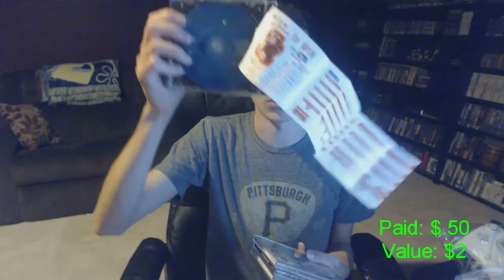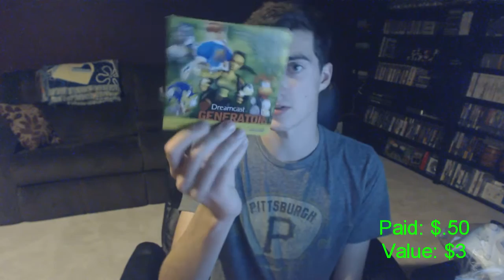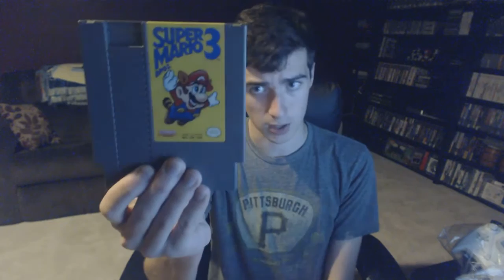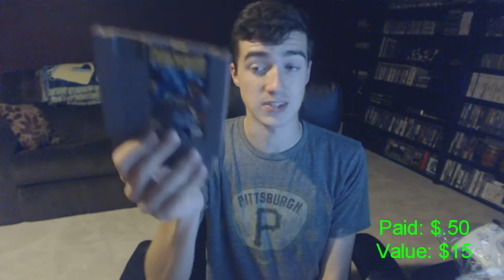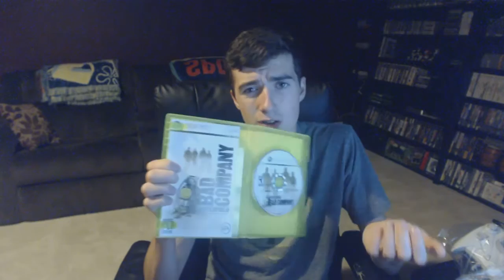TGGH: Episode 27 - Dreamcast Weaver (Dreamcast Lot of the Year!)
Hey guys! In this episode, I find the best Dreamcast Lot of the Year and get my last Orphaned Media pickups ever! I hope you guys enjoy!